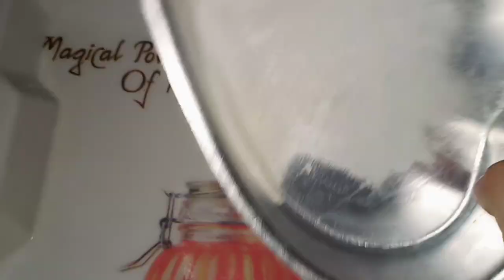Hey its my bday#Sujiegglesscake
Hello friend its my bday n today m going to tell u the recipe of Suji cake without egg,